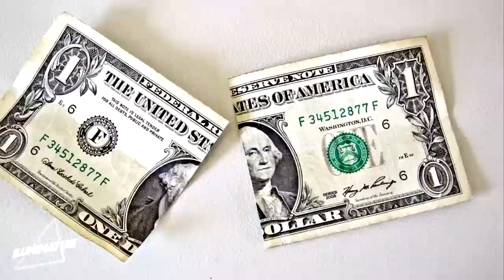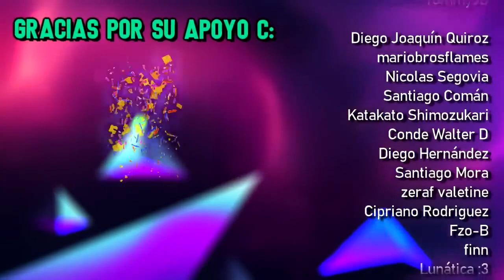YTPH ¡Secuestre a 100 Personas de 1 a 100,000,000 Años! MrBeast